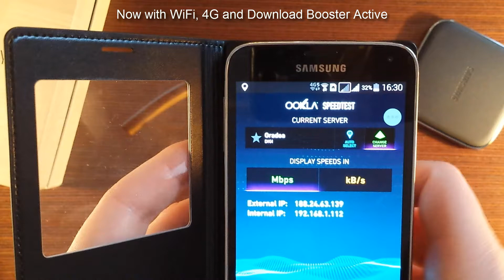Gigabit Internet Speed Test on Samsung G900FD Mobile Phone & Wireless AC Network - Romania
Gigabit Internet speed test with Samsung Galaxy S5 Duos SM-G900FD on Wifi AC & Wifi + 4G. Internet service provider: RDS-RCS Romania with 1000Mbps Gigabit data plan (Fiberlink 1000). Router: Linksys EA6700.